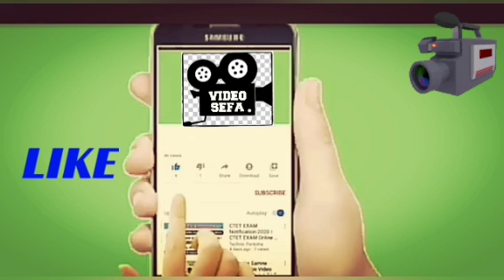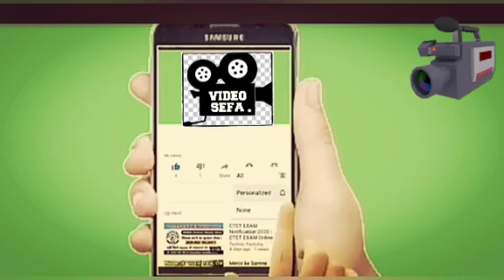SOK OD ARONIJE I KUPINE. Kako se pravi. Cijeli proces 2. How it is made. Bakina kuhinja